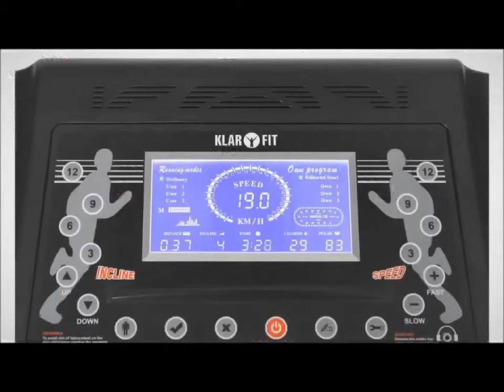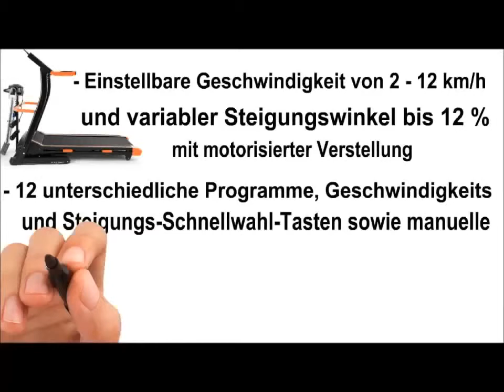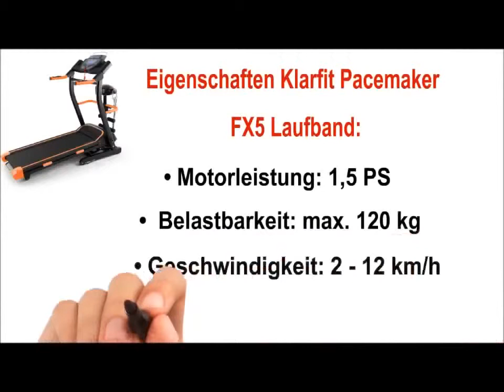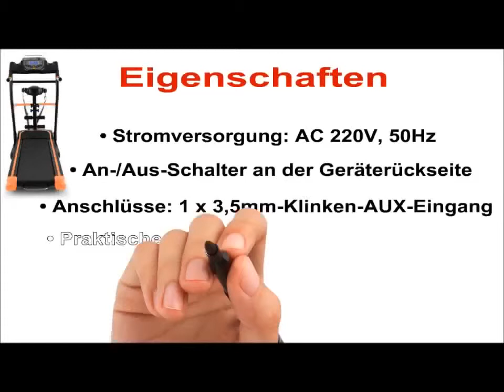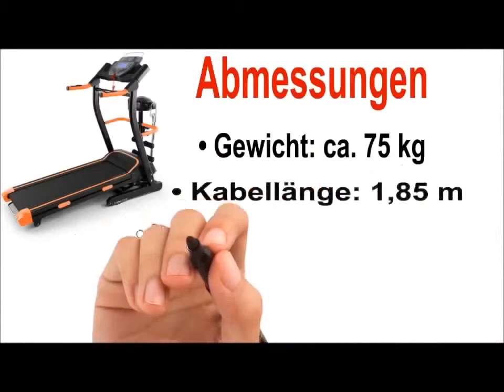nrwsporttv - Intervalltraining auf dem Laufband - nrwsporttv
Intervalltraining auf dem Laufband, Ich möchte mich ganz besonderem an Karl Ess bedanken für die Freigabe von  Intervalltraining auf dem Laufband

Hier sind einige meiner anderen Lieblings-Youtubers und ihre Videos!
Laufen auf dem Laufband
Laufband TM 3 Esprit
Schnell abnehmen mit Cardio Training auf dem Laufband - KARL-ESS.COM
Intervalltraining auf dem Laufband
newgen medicals Laufband mit 3 Sport-Programmen, zusammenklappbar
Laufband worauf beim Kauf achten - Fitnessworld24.net
Fett verbrennen auf dem Laufband: LANGSAM LAUFEN UND MEHR FETT VERBRENNEN!
"Lopifit" - ein Laufband auf Rädern | Euromaxx
Richtiges aufwärmen auf dem Laufband
Laufband richtig warten - Tipps zur Laufband Wartung
Araber VS Laufband
Katze auf Laufband
Harald Schmidt Show 753 - Legendäre Folge mit Harry auf dem Laufband
Lapsus «Laufband»
Training an Ergometern: Laufband, Fahrradergometer oder Cross-Trainer
Bernard - Laufband
Joko gegen Klaas Bis einer Heult - Laufband Teil 2
Kettler Laufband Track Experience www ac fitness de